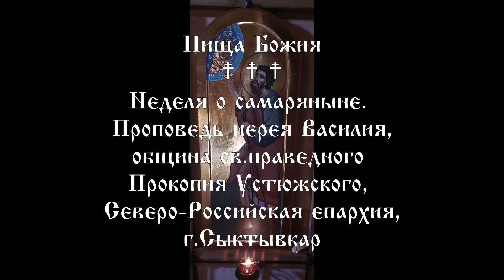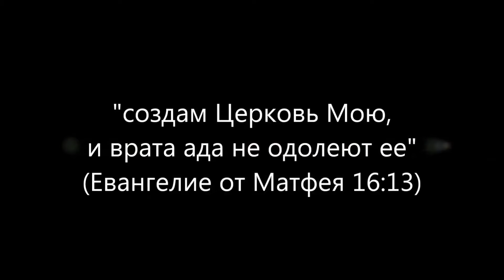Пища Божия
Неделя о самаряныне
Проповедь иерея Василия, община св. праведного Прокопия Устюжского, г. Сыктывкар.
Иерей Василий поздравил молящихся с участием в Божественной Kитургии, и в своей проповеди сказал:
"... сегодня пятая неделя по Пасхе, в которой вспоминается самарянка и беседа Господа Иисуса Христа с ней у колодца. Также сегодня, в этот день, в пятую неделю по Пасхе, всегда празднуется празднество Преполовения. Мы уже немножко говорили об этом празднике, о том, что это связано с событиями Ветхозаветными и теперь еще и Новозаветными, и с тем, что Господь вышел на проповедь и Его проповедь не была услышана, и была не понята, или даже была отвергнута иудеями, и тем самым праздник Преполовения, Новозаветный, говорит нам о том, что христиане, следующие за Спасителем, пытаются понять, следуя за Ним…"
Россiйская Православная Церковь
2024г. от Р.Х.